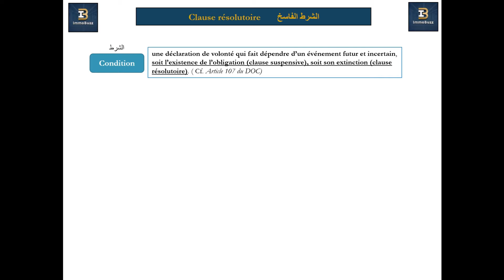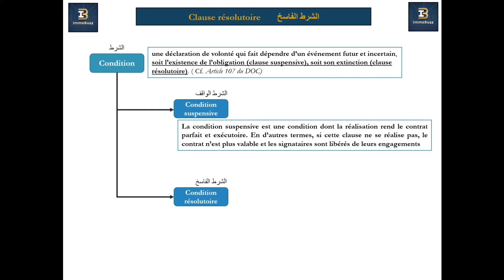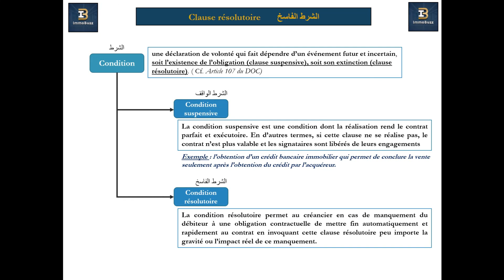| الشرط الفاسخ في القانون المغربي - La clause résolutoire en droit marocain - هام جدا